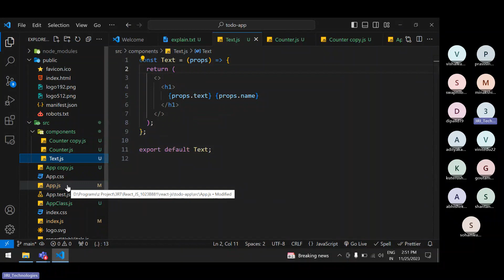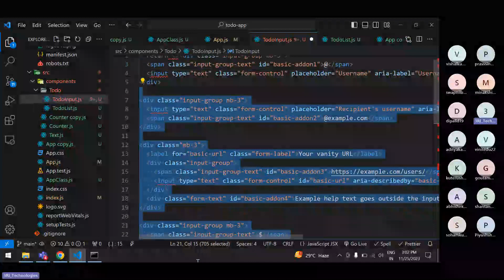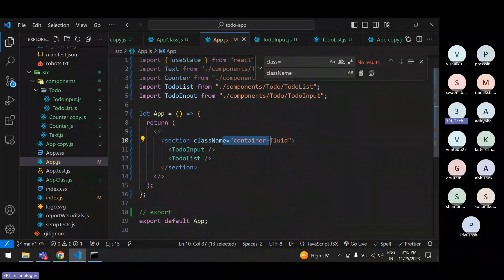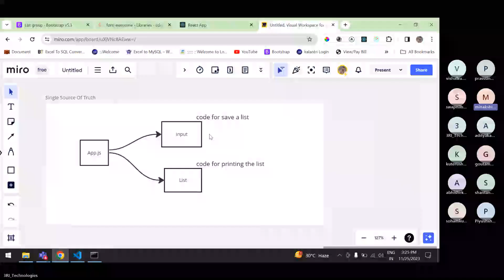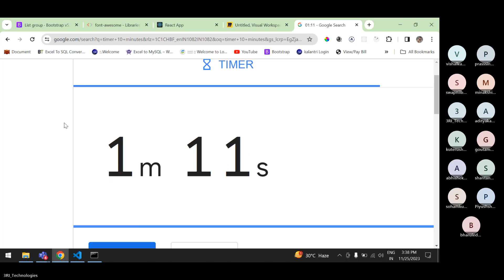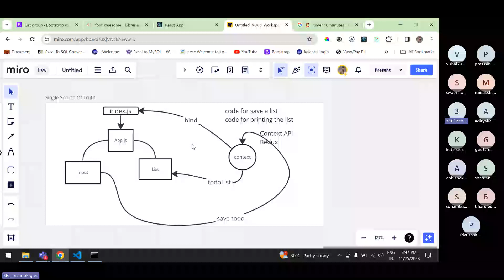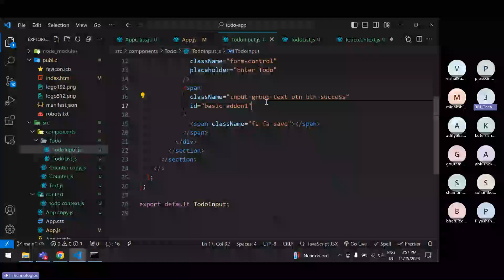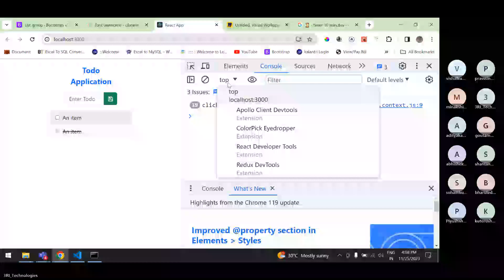ReactJS Tutorial for Beginners 2024| Code Integrations | 3RI Technologies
This React JS tutorial on integration coding, presented by an expert at 3RI Technologies, covers the code generation process, Bootstrap, Context, and much more. The video tutorial includes the following topics:

• 01:04 Difference between Real DOM and Virtual DOM
• 03:26 The Role of Props
• 09:15 Bootstrap Integrations
• 10:53 Integration for Font Awesome (Version 4.7.0)
• 11:14 Checking Input Components' working process
• 27:35 Bootstrap Usage List
• 32:16 Removing the Horizontal Bar for Bootstrap
• 34:41 Bootstrap List Operations
• 38:42 Miro creates a frame Single Source of Truth
• 1:00:04 Context API Integrations
• 1:06:52 File Creation on Context Todo. ContextJs.
• 1:24:32 Checking the Context API Work.

Our channel is about Software Development Course. We cover about latest technologies such as  AWS, Python, Data Science, Cloud Computing, Programming, and Business Intelligence.